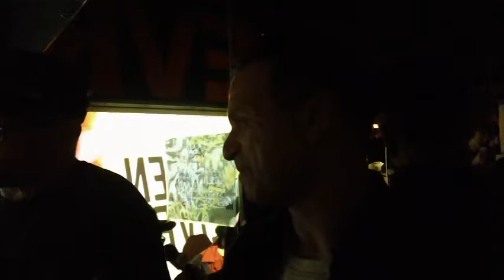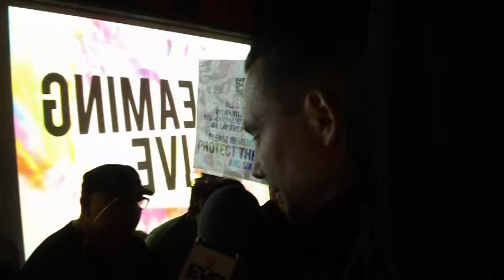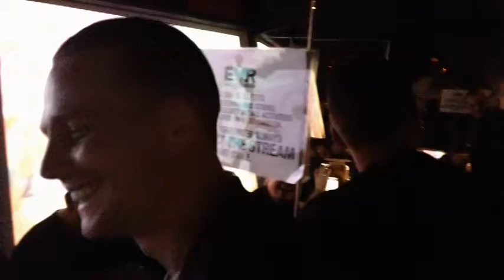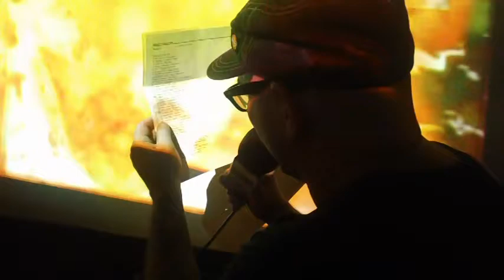The Mob & Bold on Black N' Blue Takeover - East Village Radio 5-1-12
2 legendary New York Hardcore bands came into the studio to let us know what's up!

The Mob from Queens, NY and 2 members from classic sXe band BOLD.

AND 2 special guest call in as well!

These are both the interviews in it's entirety, hope you enjoy it.

And check out the Black N' Blue website, Facebook and Twitter  too if you like what you see and hear at:

Big ups to Cousin Joe, Buske, Ivan, Jimmy Gestapo, Laurens and Damian Burnz for letting me film this too, much respect!